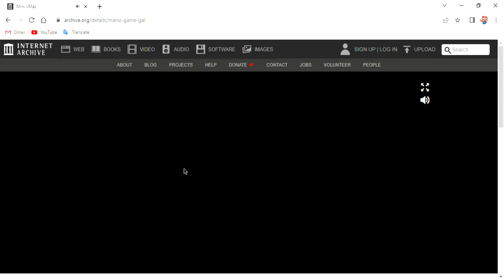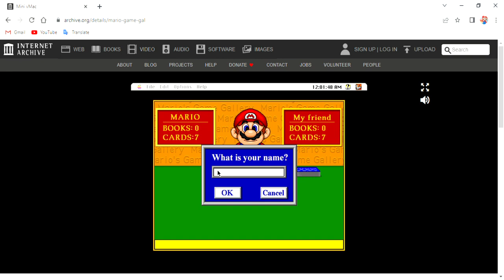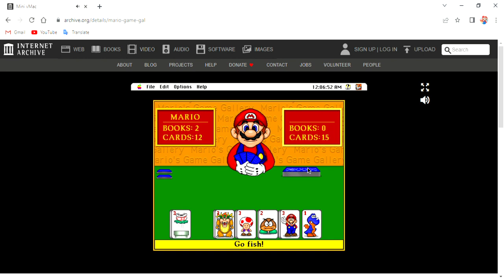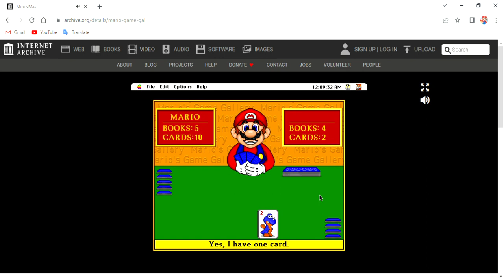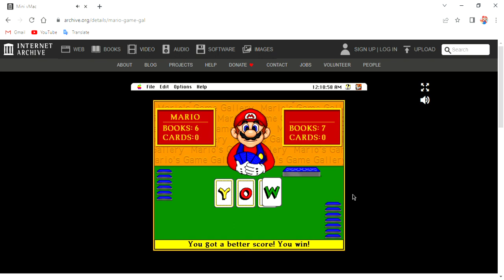Mario’s Game Gallery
Mario’s Game Gallery for PC